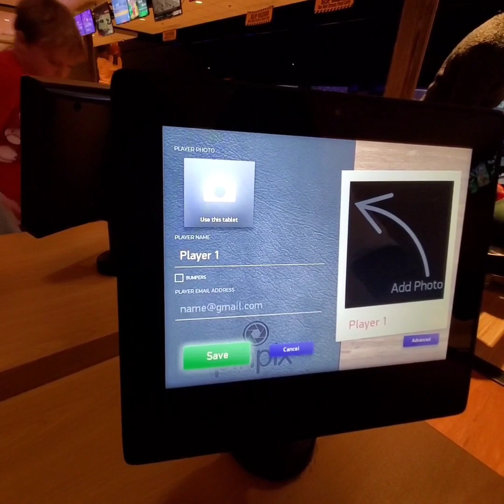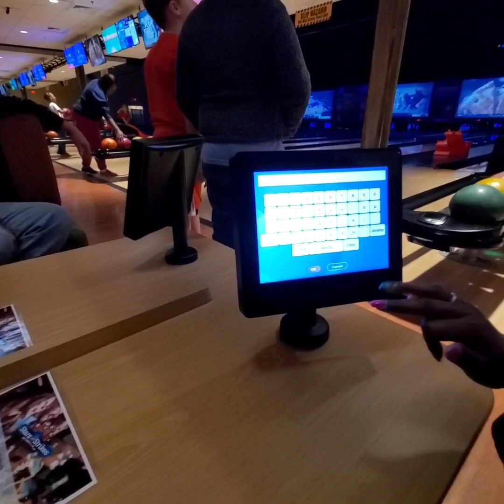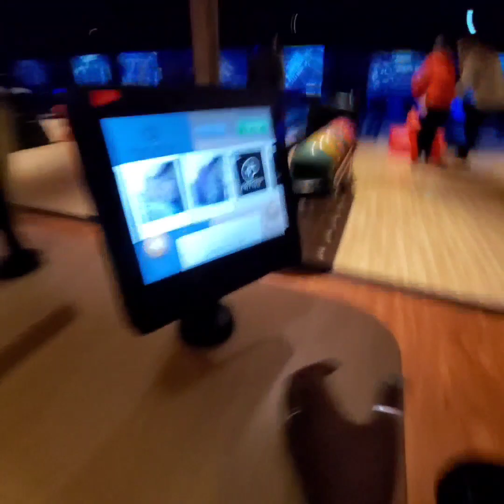Bowling at Stars & Strikes with Aydan & me!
0:00 Intro
0:14 Entering Stars & Strikes
0:33 Getting Bowling Shoes
01:06 Going To Our Lane
02:01 Putting On My Bowling Shoes
02:21 Setting Up
04:37 Bowling
06:19 Bowling Winners
06:31 Saying Bye & Outro